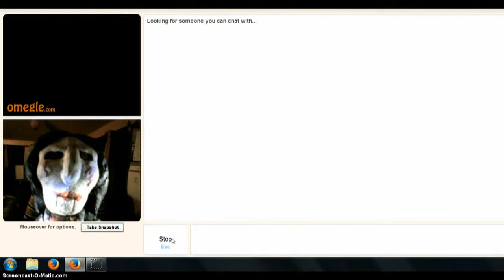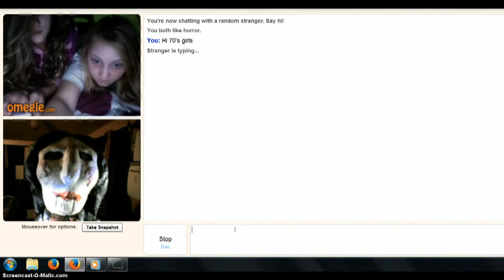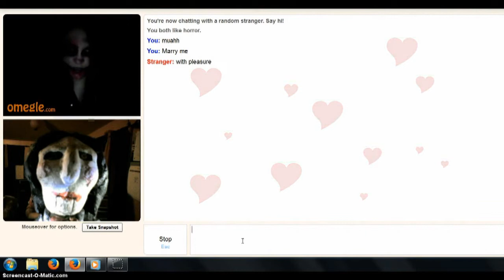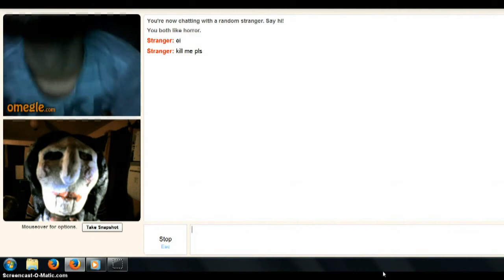Serial Killers On Omegle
Billy The Puppet On Omegle